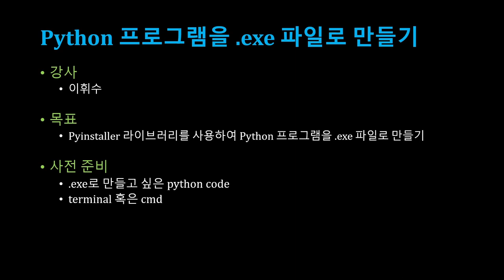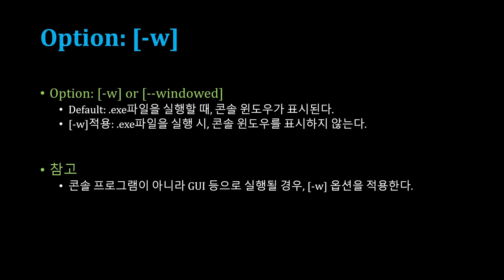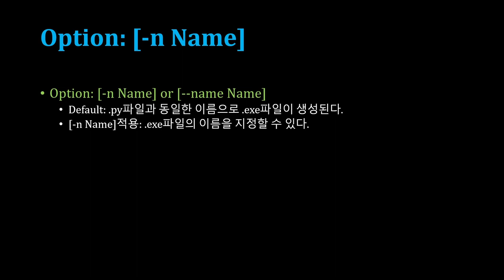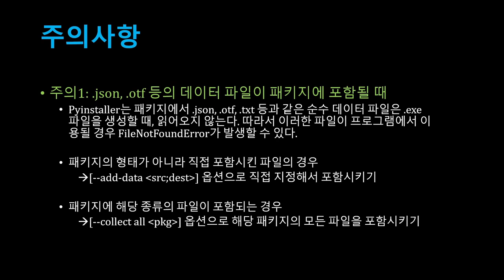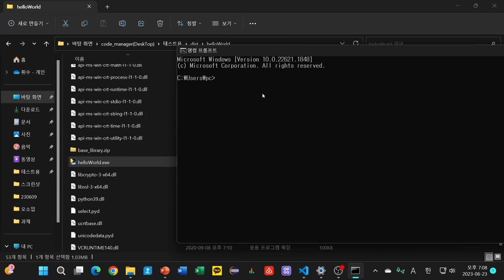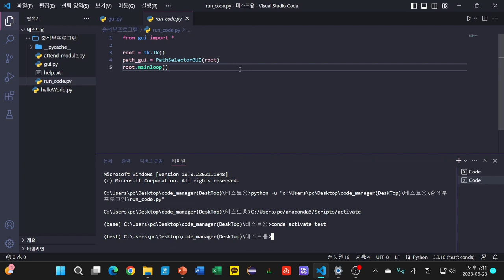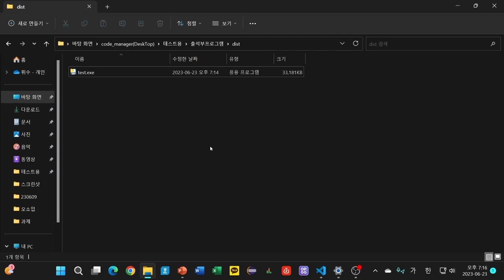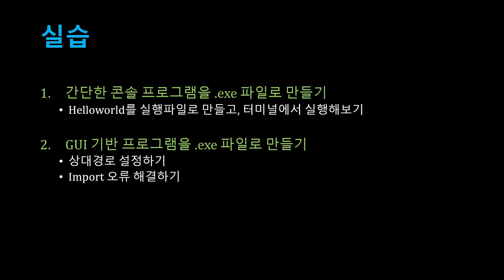[SWTT] pyinstaller 라이브러리로 python 코드를 실행파일(exe)로 만들기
아주대학교 이휘수